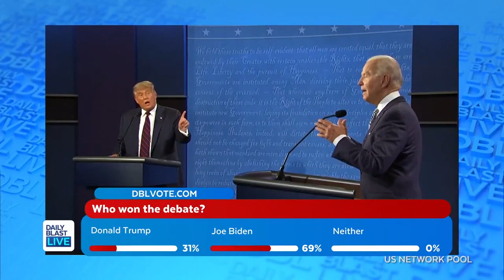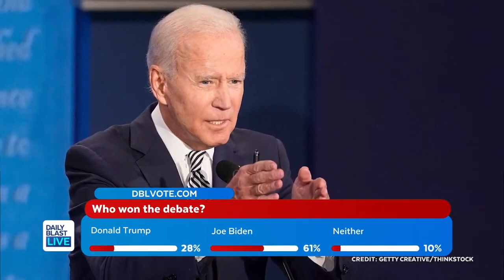Highlights, Recap of First Presidential Debate 'Circus'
The first debate between President Donald Trump and Democratic challenger Joe Biden deteriorated into bitter taunts and near chaos Tuesday night as Trump repeatedly interrupted his opponent with angry — and personal — jabs that sometimes overshadowed the sharply different visions each man has for a nation facing historic crises.